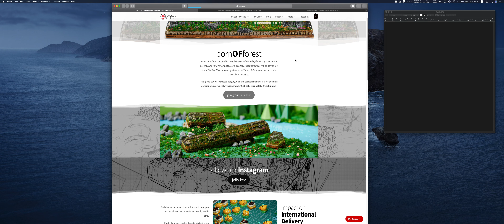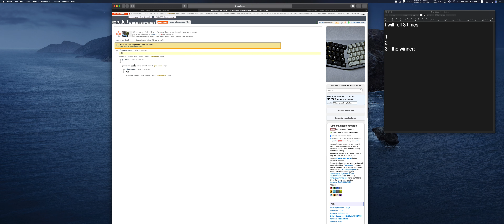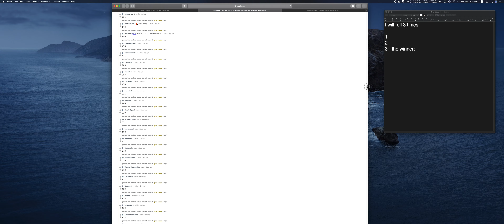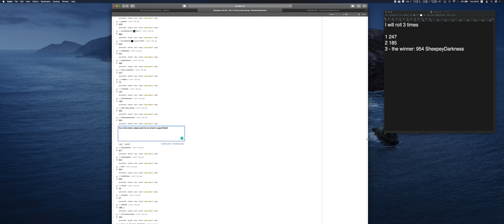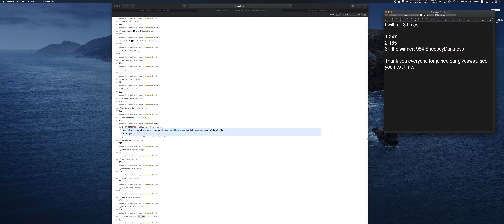[GIVAWAY result] Born of Forest artisan keycaps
With ~31k upvotes & more than 51k comments, thank you, everyone, for loving us, if you want to join group-buy, please go to this